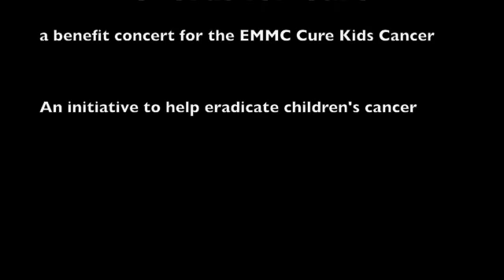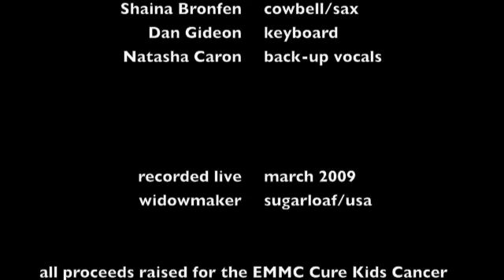The Stone Doctors - Brown Sugar LIVE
The Stone Doctors live performing this classic hit - sax solo and all!